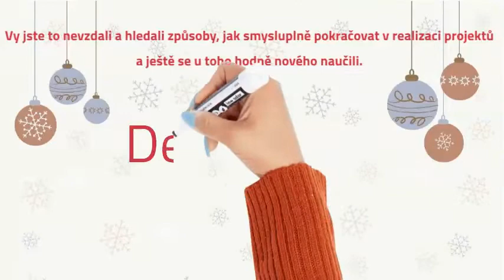Vánoční přání týmu sociálních inovací OPZ 2021